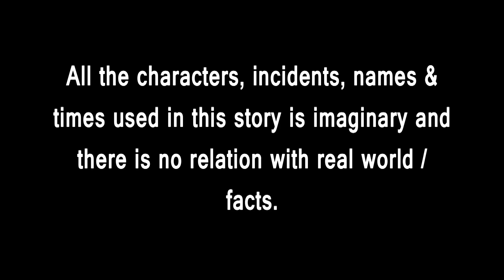Kua Bhitare Bhuta Tiki Chadhei Tuni Chidiya Bird StoriesOdia Gapa Fairytale In Odia Moral Story